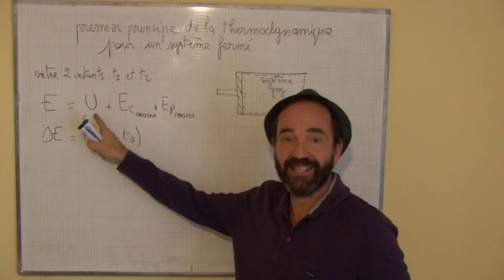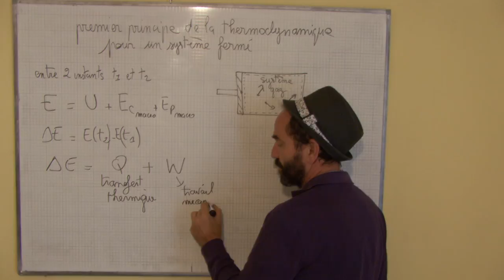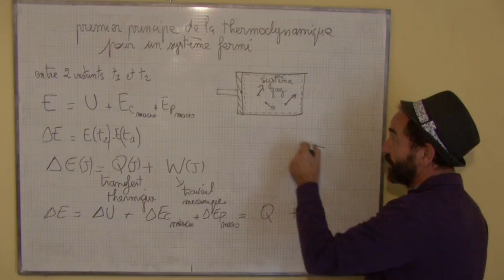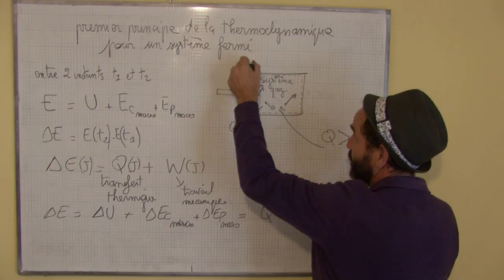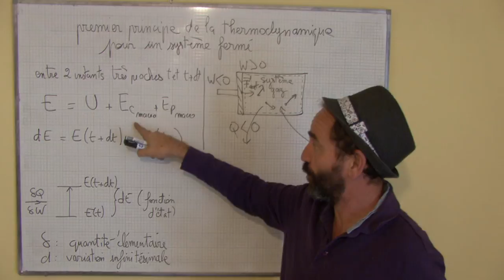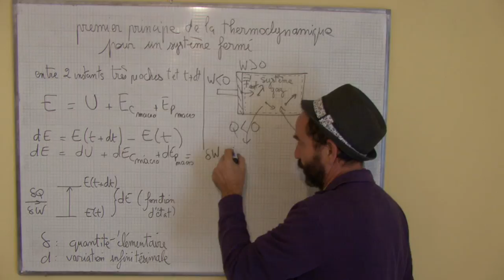système thermodynamique ouvert / II-1 premier principe en terme d'énergie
premier principe de la thermodynamique en terme d'énergie (système fermé, par d'échange de matière avec l'extérieur)